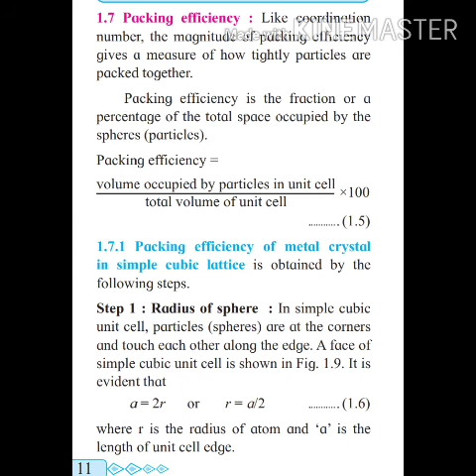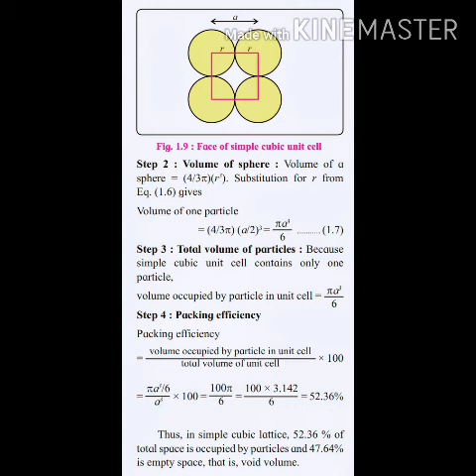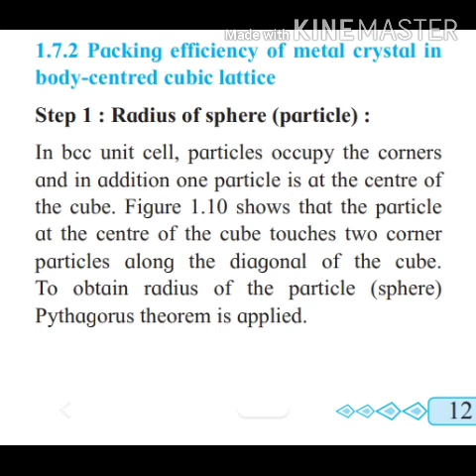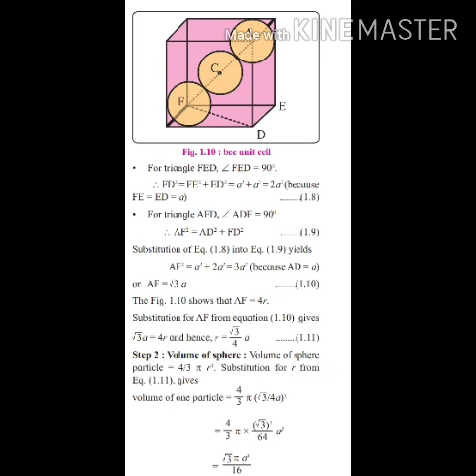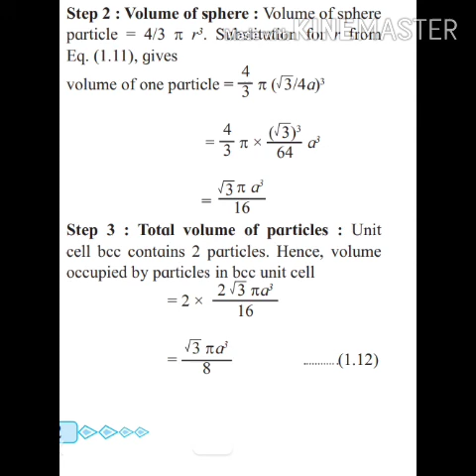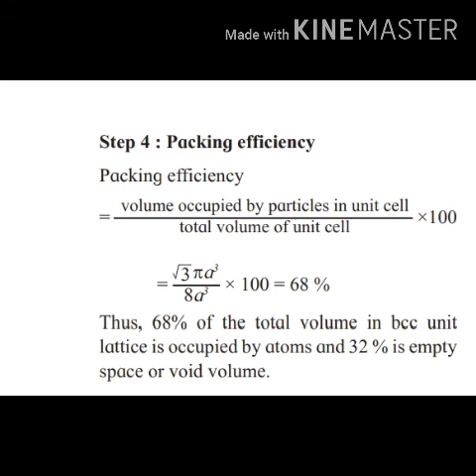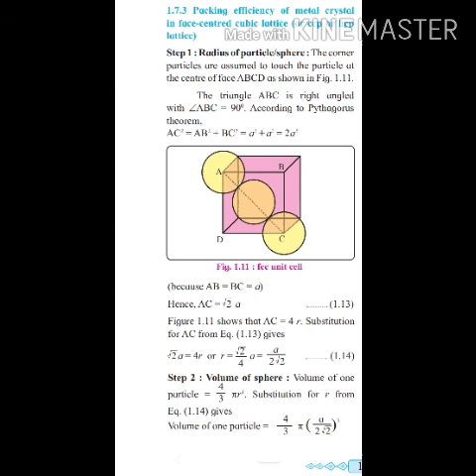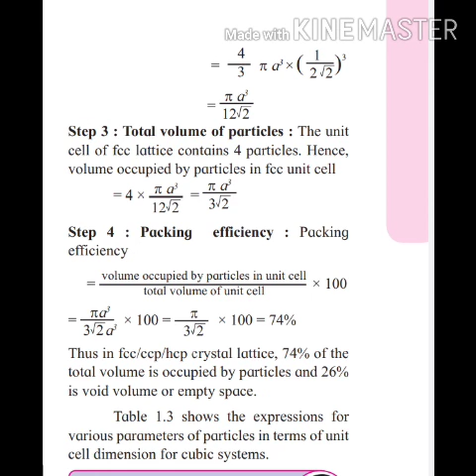Chemistry- lecture 6 Packing efficiency.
Packing efficiency in crystal lattices containing SC, BCC & FCC unit cells.